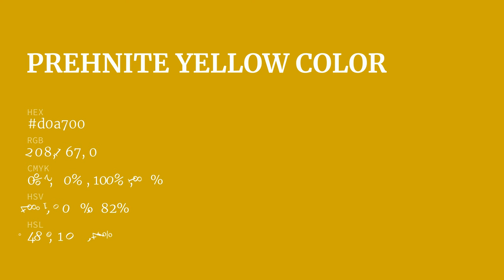Prehnite Yellow color d0a700 hex color - Orange color - Cool color d0a700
What color is Prehnite Yellow ? d0a700 hex color - Orange color - Cool color d0a700

Hex d0a700 Color Code is also known as Prehnite Yellow color.